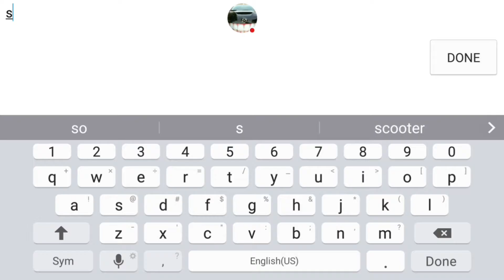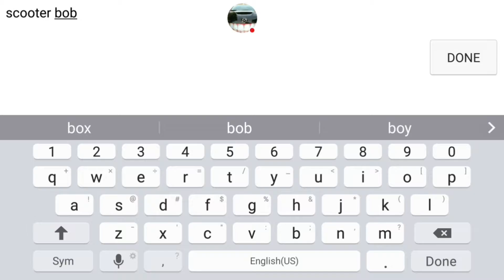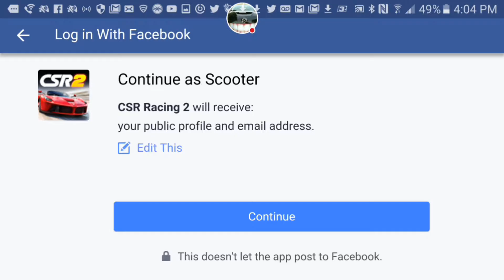CSR 2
Facebook group: scooter bob channel
Snap chat: scooterbob7